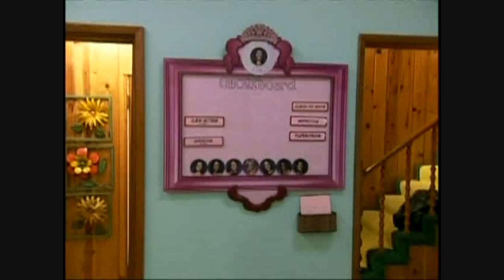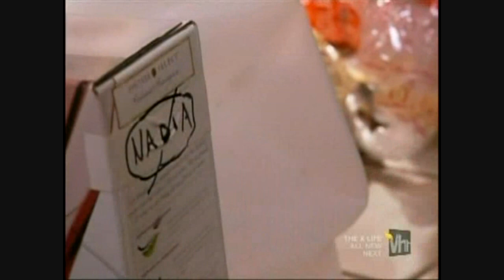You're Cut Off [Season 2 Episode 3] - "Do You Want Fries With That?" - [Part 1/3]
You're Cut Off [Season 2 Episode 3] - "Do You Want Fries With That?"
- [Part 1/3]

Laura tries to teach the princesses to appreciate earning a paycheck as they enter the work force, flipping burgers and manning the fry vats and drive-thru window at a local fast food joint. Tempers flare as they struggle to work with one another...leading up to an explosive confrontation during group session as one girl refuses to accept Laura's guidance. Will the stress of being cut off cause another spoiled princess to quit the program?